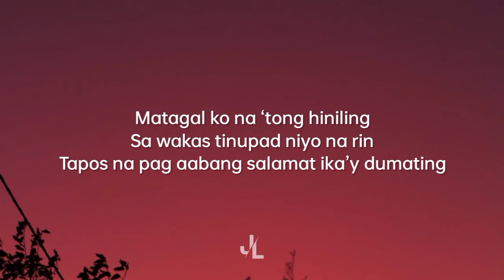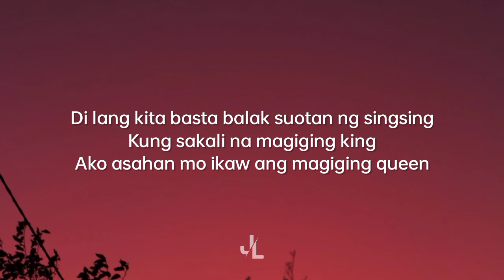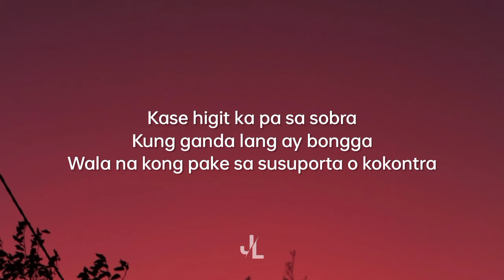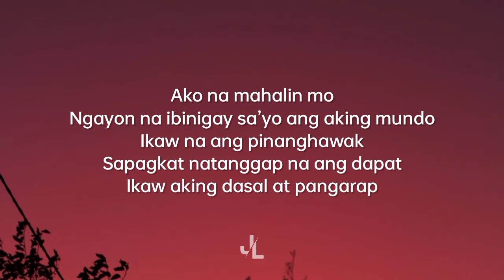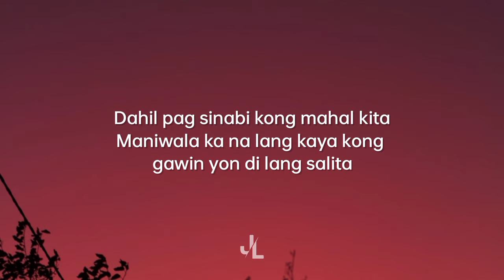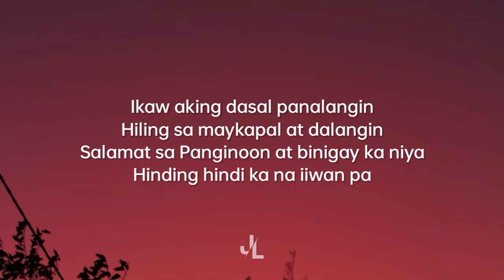Nik Makino - Panalangin (feat. Flow G & Honcho)(Prod. Pablosito)(Lyrics)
"Panalangin"

Ikaw aking dasal panalangin
Hiling sa maykapal at dalangin
Salamat sa Panginoon at binigay ka niya
Hinding hindi ka na iiwan pa
Matagal ko na ‘tong hiniling
Sa wakas tinupad niyo na rin
Tapos na pag aabang salamat ika’y dumating
Di lang kita basta balak suotan ng singsing
Kung sakali na magiging king
Ako asahan mo ikaw ang magiging queen
Yan ang gusto kong mangyari sa’tin (oh)
Dahil sa’yo wala ng hahanapin (nanana)
Kase higit ka pa sa sobra
Kung ganda lang ay bongga
Wala na kong pake sa susuporta o kokontra
Ah basta masaya ko
Kase ikaw yung nakuhang regalo
Ang bait pala ni God kaya masaya ko
Kahit papano naalala niya ako
Alam niya kaseng
Ikaw aking dasal panalangin (oh)
Hiling sa maykapal at dalangin (hiling sa maykapal)
Salamat sa Panginoon at binigay ka niya (salamat po aking Ama)
Ako na mahalin mo
Ngayon na ibinigay sa’yo ang aking mundo
Ikaw na ang pinanghawak
Sapagkat natanggap na ang dapat
Ikaw aking dasal at pangarap
Buti may tulad mo sa mundo
Pinagana mo’t pinahinto ang pusong dating malungkot
Nalugmok pero may ikaw na bumuntot
Sa kamalasan nagpamudmod
Sa ’kin para masuntok ko ang buwan
Oh Diyos ko maraming salamat sa iyo
At binago ako binigay ang gusto
Tatanggapin ko anuman yan kuntento
Na ako at hindi to eendo pangako sa’yo yah yah yah
Ahuhm
And I to the mothafuckin ‘k
Kaytagal nagdasal na mapasa’kin ka
Ngayon ay sinagot ng panalangin ko
Pangakong hinding hindi ko sasayangin ‘to
Pangakong araw araw iingatan ko
Ang nag iisang binibini kong gusto
Iibigin ng tunay di mabibigo
Dahil pag sinabi kong mahal kita
Maniwala ka na lang kaya kong gawin yon di lang salita
Sapagkat Ikaw ang nais kong luhurahan
Suotan ng singsing sa harap ng altar
Sapagkat Ikaw ang nais kong luhuran